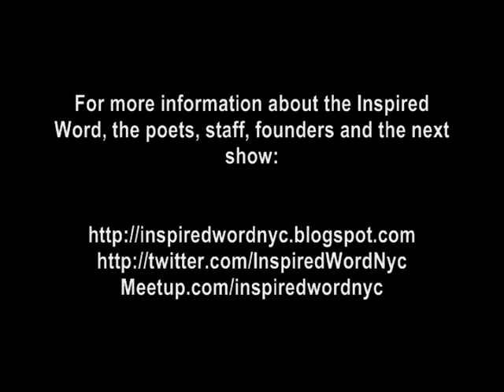Poet Deborah Collage Grison @ Mike Geffner's Inspired Word NYC Spoken Word Poetry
Poet Deborah Collage Grison @ Mike Geffner Presents The Inspired Word, Thursday, Oct. 7, 2010, One and One Bar/Restaurant, Manhattan, NYC.

Ms. Grison is a native Chicagoan and has been writing and performing for over 20 years. She has shared the stage with some of the world's greatest literarians and spoken word artists of our time such as Gwendolyn Brooks, Dr. Sonia Sanchez, Nikki Giovanni, Stacye Ann Chin, Regi Gibson, Saul Williams, KRS-One and The Last Poets. She received her Master of Fine Arts in Poetry from Sarah Lawrence College located in Bronxville, New York. Her work has been featured in various journals and anthologies. Collage's first collection of work The Attic: words from the top (Writes of Passage Publishing Group) was published in 2001 received critical acclaim, as did her current publication A Love Supreme: a poemoir which was released in April 2010. This collection is a memoir told through poetry that tells the story of, with, to, through away from and back to the ultimate love of self, community, family, friendship and God.

The Inspired Word is New York City's hottest new spoken word poetry series that happens every Thursday night in downtown Manhattan, produced by longtime writer/journalist and former Village Voice columnist Mike Geffner and hosted by Erik "Advocate of Wordz" Maldonado.

See more videos on YouTube.com/NYCInspiredWord

Stay Inspired!